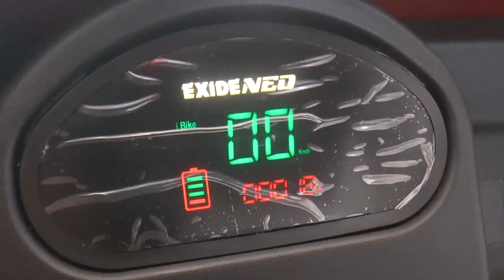JKupdate NEWS impact: Action taken against private vehicles in Bhaderwah